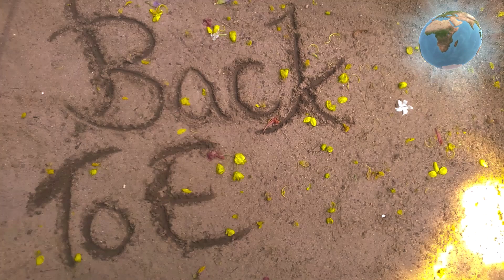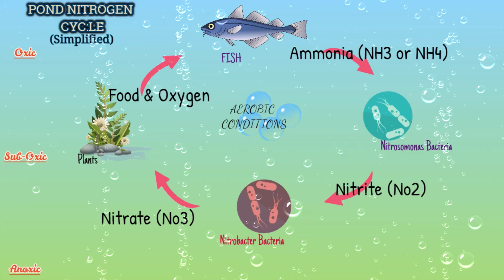Convert Any Type Of Pond Into A Natural Pond! Permaculture Style Pond Kerala: Less Carbon Footprints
Part 1- Natural Fish Pond Kerala Setup Care & Maintenance: Nitrogen Cycle Simplified: Permaculture Pond: No More Fish Death

Few things we are discussing in this video are
How to maintain low ammonia naturally in fish pond or aquariums or aquaculture
How to increase the oxygen level in a fish pond
How plants prevent fish death
How plants absorb ammonia
How to set up a natural pond
How to maintain a natural pond
How Nitrogen Cycle works
Nitrogen Cycle in Pond
small permaculture pond
permaculture pond design
permaculture pond setup
Crystal Clear water in pond or aquarium
Clearwater naturally in pond or aquarium
tips for a clean fish pond
permaculture pond
Nitrogen Cycle Simplified
Nitrogen Cycle Animation
Nitrogen Cycle for Kids
No filters pond
No filters no aeration natural pond
how to have clear pond water naturally
how to increase dissolved oxygen in the water
how to get rid of Algae naturally
how to decrease algae in a pond
no more pond scum
no more algal blooms
no chemicals destroy algae
algae problem solution
algae destroy naturally
how to create a natural pond ecosystem
pond ecosystem
Nitrosomonas bacteria
Nitrobacter bacteria

Visit us on Permaculture Kerala in Facebook, @nikzboz on Instagram & @nikzb on twitter.

Love,
Nikhil Bose